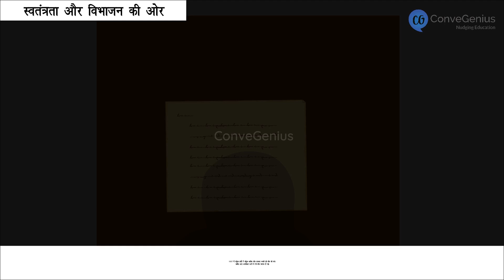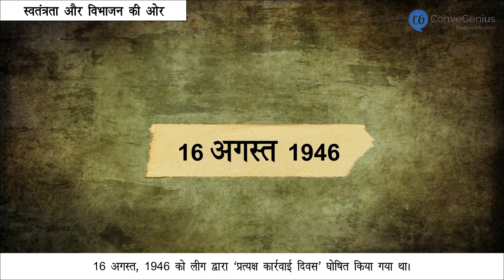भारत छोड़ो आंदोलन | Quit India movement | Class 8 | History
Learn about the Quit India Movement, a crucial event in India's fight for independence. This Class 8 history lesson covers the events of 1942, the role of Mahatma Gandhi, and how the movement galvanized the Indian masses against British rule, ultimately leading to India's freedom.

Check out our Thinkbooks on Amazon, teaching 21st Century skills like:
- Analytical Thinking,
- English Ability and
- Maths Aptitude